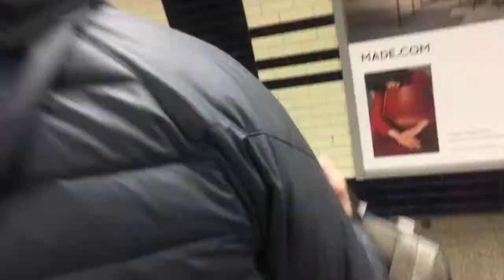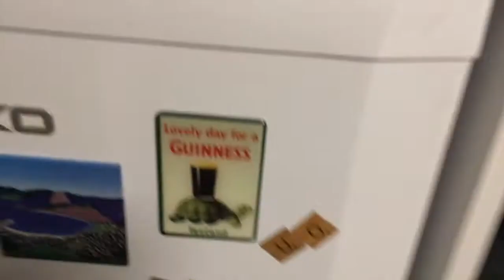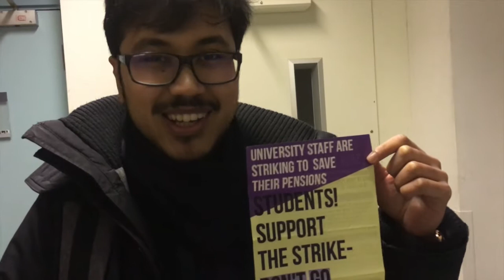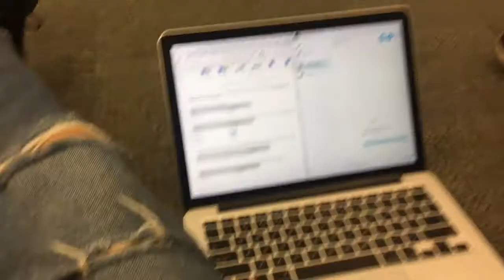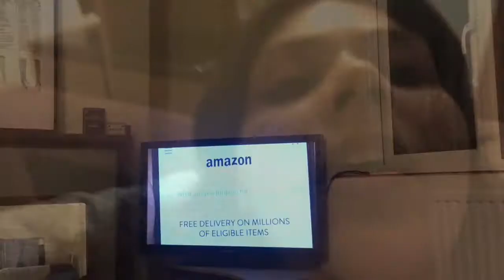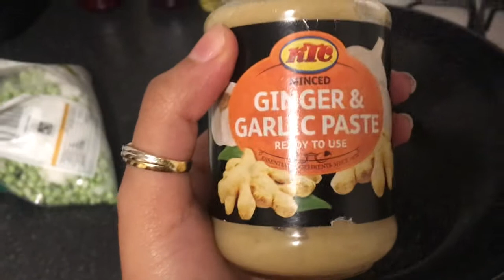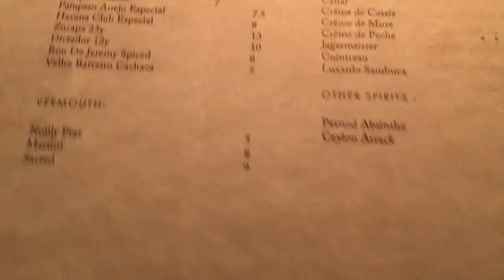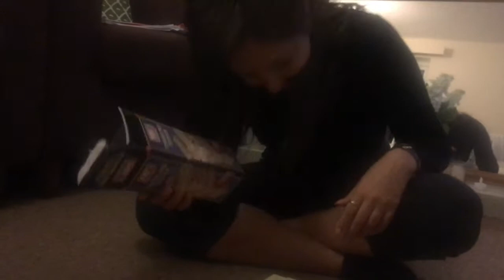AN INTRODUCTION, A BOMB INDIAN CURRY AND JUST AN AVERAGE UNI WEEK | TAKSHI VLOGS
Hi Y'all!
So here is the first part of my first weekly vlog as the video got a tad too long! Forgive the rambling and amateur editing (I hope I'll get better with time).

Love Takshi xx